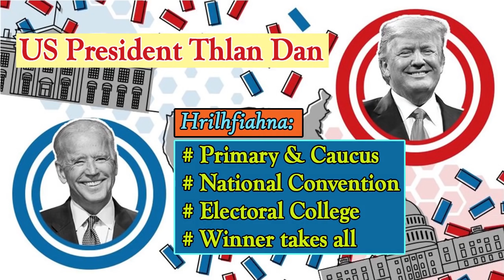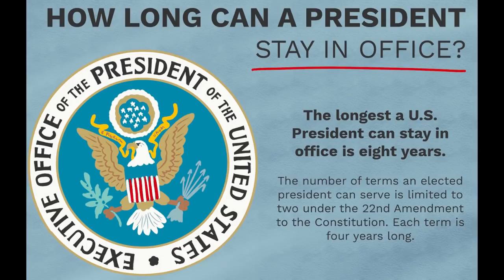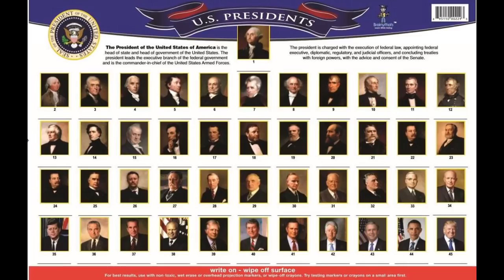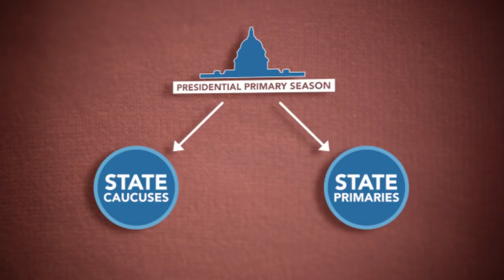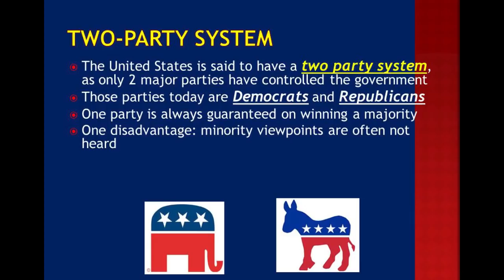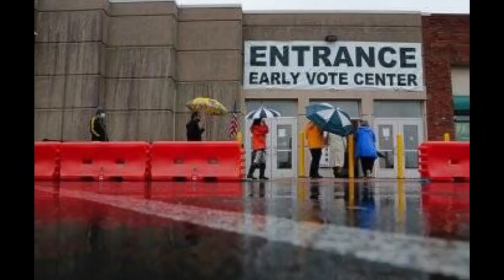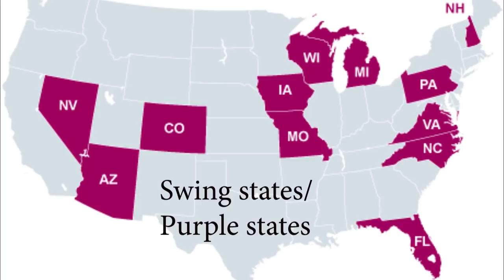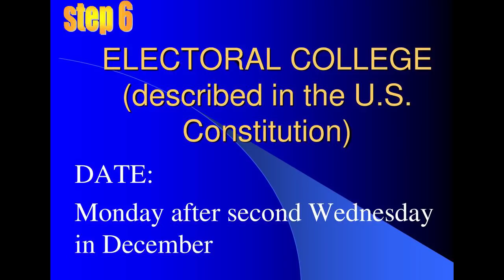US President Thlan Dan Kalphung Sawifiahna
US president tur thlan dan hi India ram te nen a inang lo a. Hriat fiah mai a harsa ve deuh a. Kan thiam ang tawkin kan han sawifiah ve a ni a. Rilrua a chian ang hian sawi chhuah thiam a har khawp mai. Zawhna te kan neih chuan comment lamah rawn sawi ni se, a tul chuan video hran pawh kan siam leh mai dawn a nia.